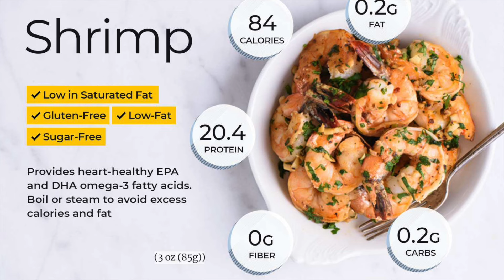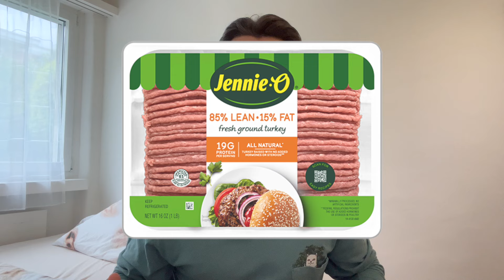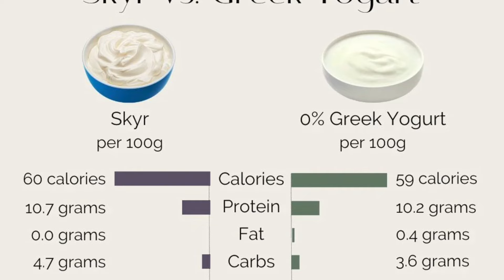The #5 Most Filling Protein Sources For Fat Loss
Never feel hungry again with these Protein Sources. I've been eating them every day on my diet and got in the best shape of my life!

Let’s battle who gets more steps!